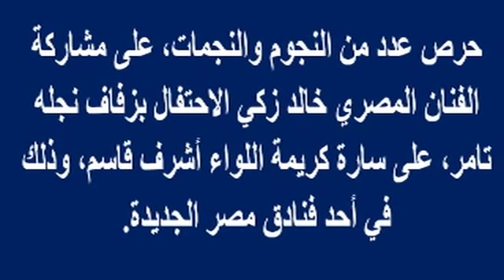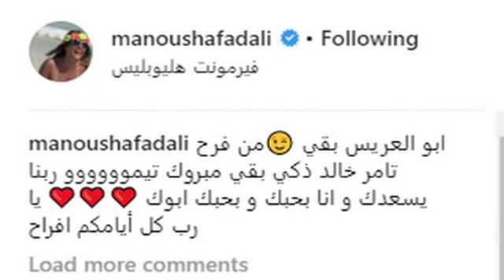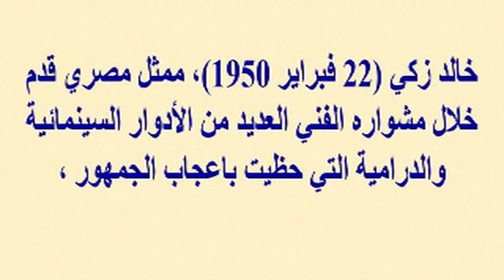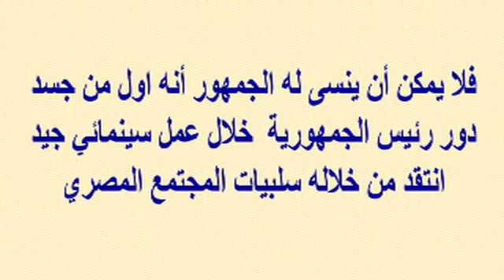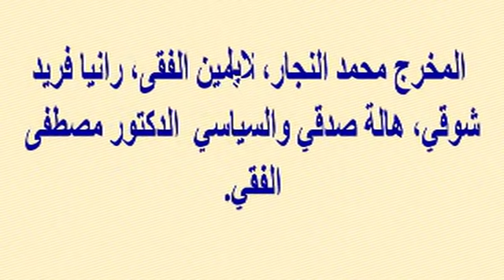خالد زكي وشاهد زوجته الجميلة..استمر زواجهما حوالى 50 سنة وزفاف نـ ـجـ ـله لثانى مرة | أخبار النجوم